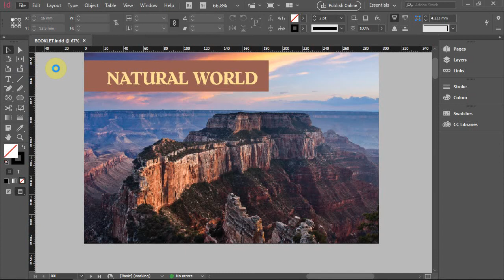How to open Indesign CC file in Indesign cs4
This video is about opening CC file in Indesign Cs4 or later.